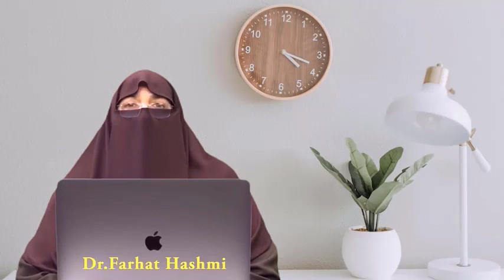Allah Ko Yaad Karna By Farhat Hashmi Bayans ﷲ کو یاد کرنا